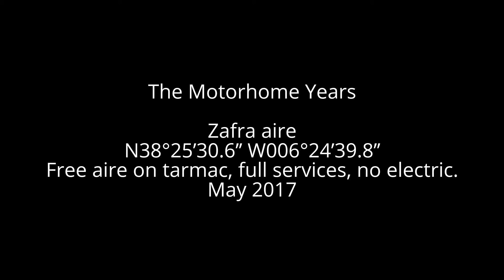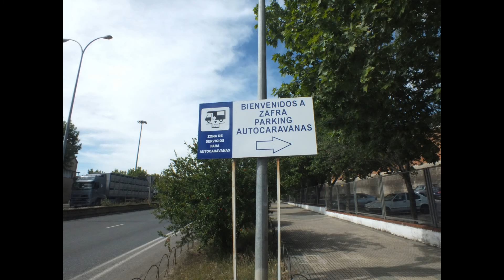Approach to Zafra aire, Western Spain. 03/05/2017 (N38°25’30.6’’ W006°24’39.8’’)